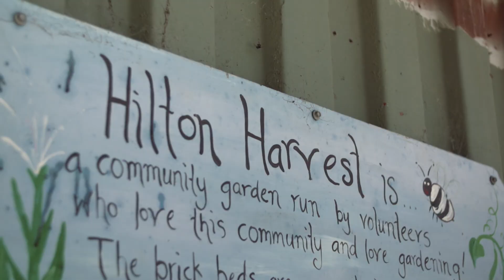Healthy Active by Design - Hilton Harvest Community Gardens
Hilton Harvest Community Garden is a grassroots initiative that was first delivered in 2009 by members of the Hilton community.